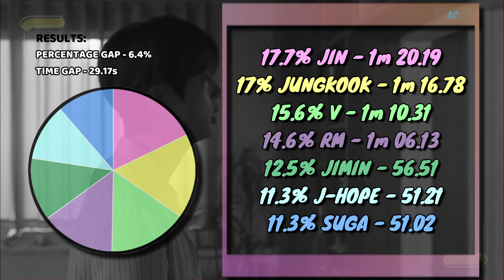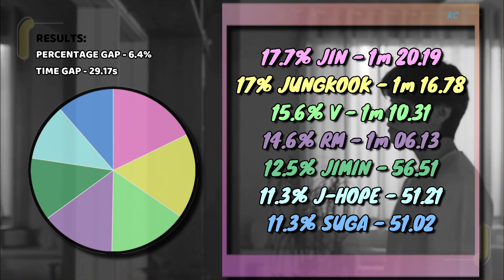BTS Film out - Full Screen Time Distribution [Color Coded]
Full screen time distribution for BTS - Film out

Rules of how I calculate time:
I go frame by frame to try to get it as accurate as possible but it is still just a general idea.

Random notes no one will read:
Difficulty to edit scale 1-10 (1 not hard, 10 hardest I've done) - 2